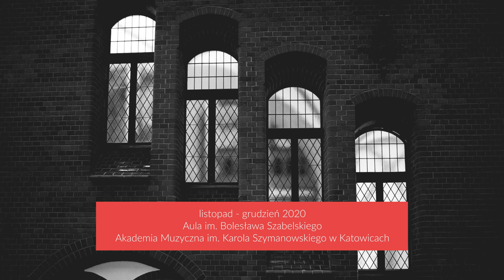Ludwig van Beethoven - Piano Sonata N°20, Op. 49 in G major | Kamila Wawrzeńczyk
Ludwig van Beethoven - Piano Sonata N°20, Op. 49 No. 2 in G major (1796)

I. Allegro ma non troppo (0:12)
II. Tempo di menuetto (4:53)

Kamila Wawrzeńczyk - piano
Student of Piotr Banasik | Karol Szymanowski Academy of Music in Katowice

The 32 Piano Sonatas by Beethoven, the 250th anniversary of the composer’s birth, 7 concerts, 650 minutes of music, 23 performers, a Bösendorfer concert grand… November and December will see a performance by the Piano Department of one of the most important collections in the musical literature in the historic interior of the Bolesław Szabelski Aula. Emanating from the works of this great Classical figure are a deep humanism, the ideas of brotherhood of mankind, a powerful will to overcome fate that can be, in this turbulent 2020, a compass and call for companionship in our modern age. We invite you to experience the music of one of the greatest geniuses of all time.